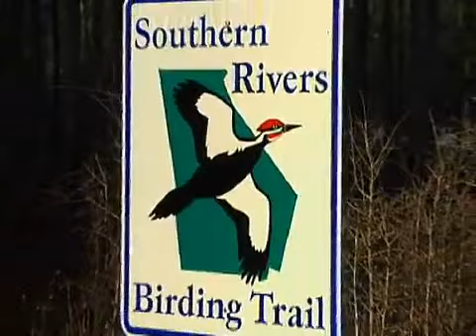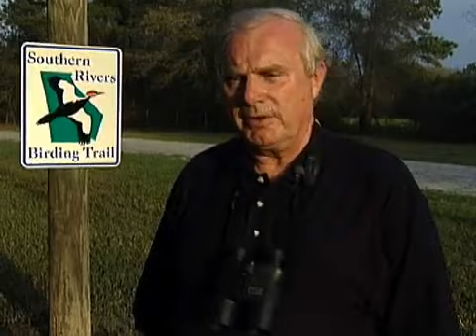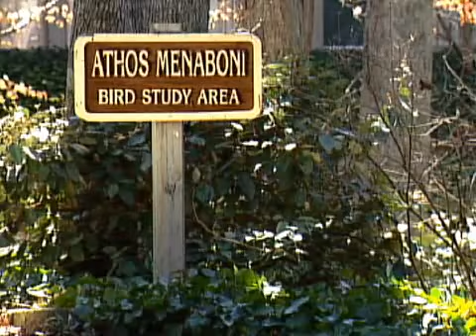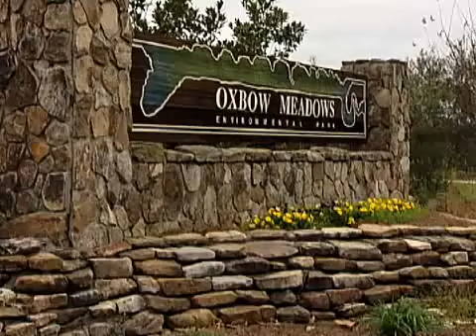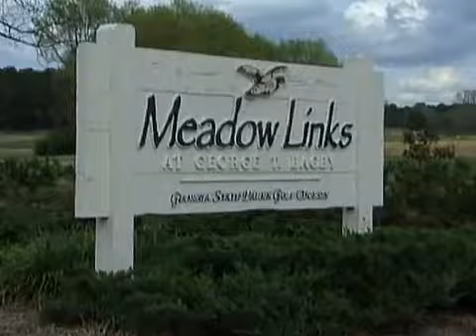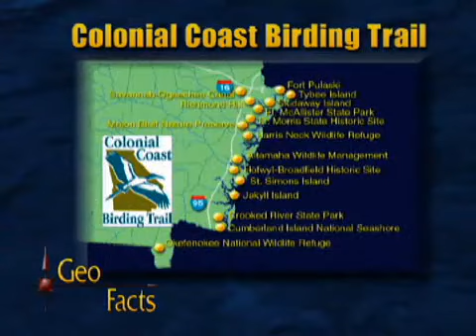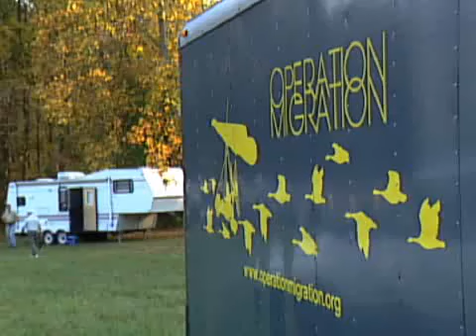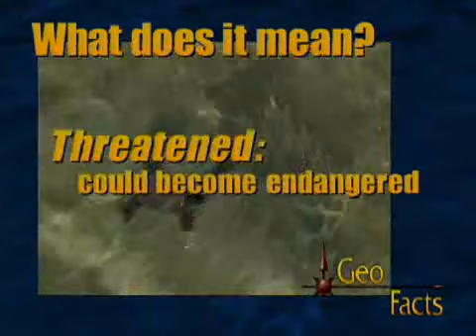Bird Watching in Georgia | Georgia Outdoors Vintage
Explore the new Southern Rivers Birding Trail and the Whooping Crane Restoration Effort. Originally aired in 2003